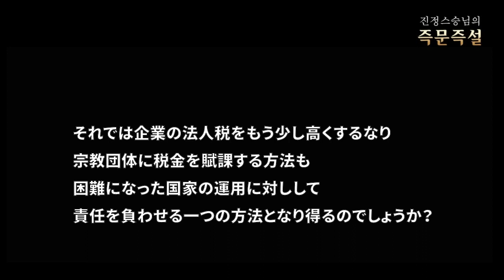[JUNGBUB TALK/正法講義] 第90講 企業はおおきくなるのに どうして国には借金があるのか？(2_2)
質問 : それでは企業の法人税をもう少し高くするなり、宗教団体に税金を賦課する方法も、困難になった国家の運用に対しして、責任を負わせる一つの方法となり得るのでしょうか？

Location: 鷄龍